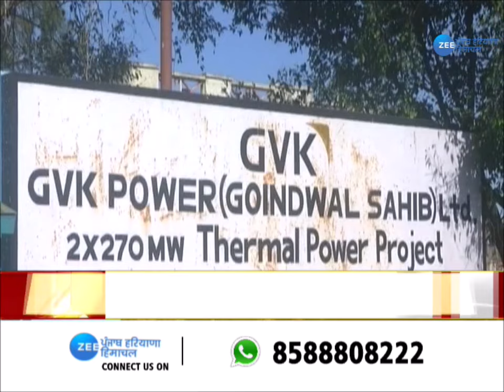Punjab Government News : ਨਵੀਂ ਸਰਕਾਰ, ਨਵਾਂ ਪੰਜਾਬ: ਇੰਡਸਟਰੀ ਨੂੰ ਸੌਗਾਤ | ZeePHH